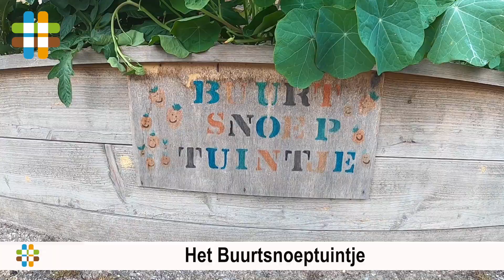Duurzame wandeling door de Pedagogenbuurt en Vollenhove hoog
In Vollenhove zijn veel mensen die zich inzetten voor het verduurzamen van de wijk. Met deze wandeling kom je langs allerlei plekken waar buurtbewoners zich actief zijn om te wijk te groener, leuker, mooier en duurzamer te maken. Hier vind je een plattegrond met beschrijving van wat er te zien is